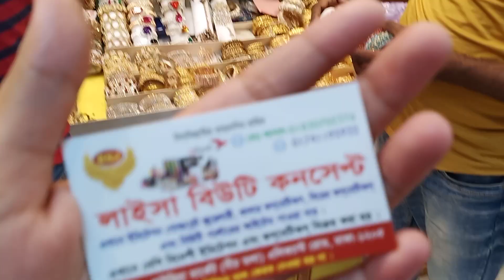Jewellery Shop - Gawsia Market